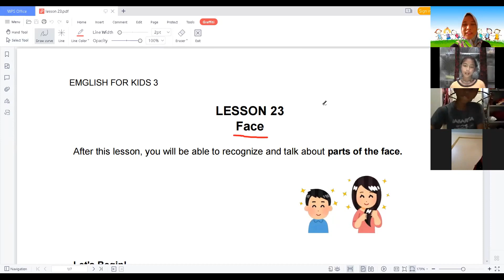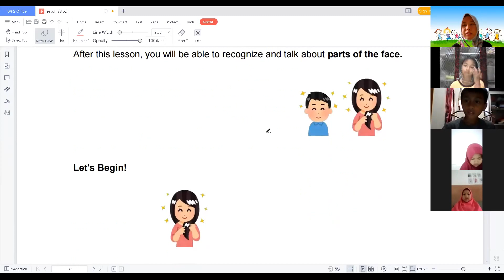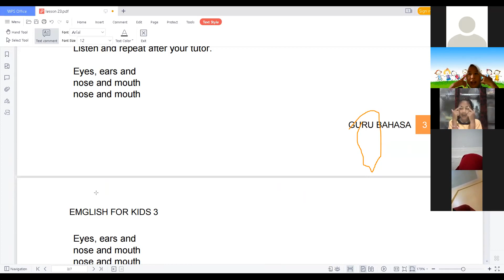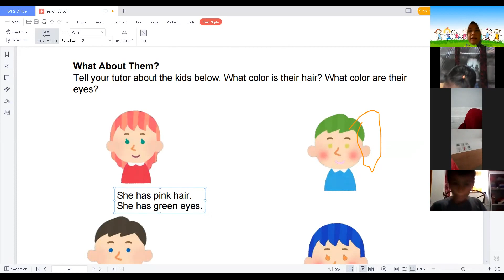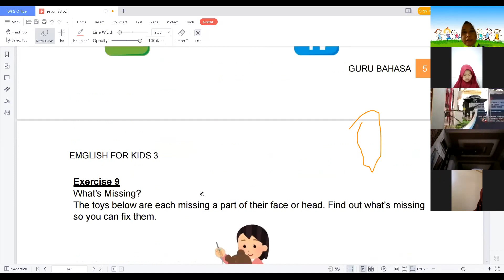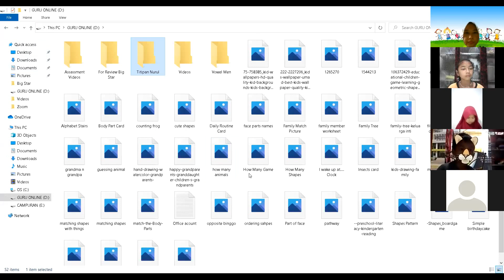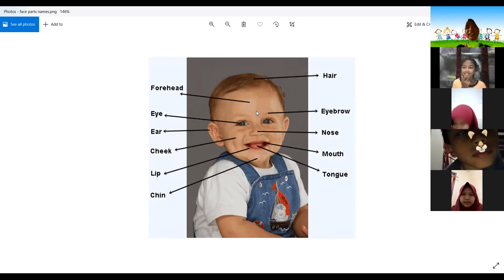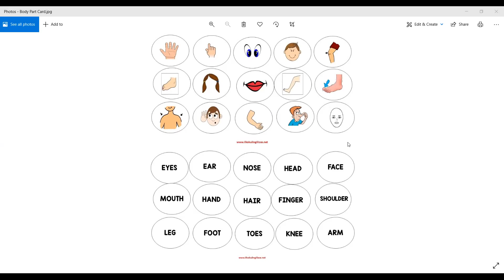Big Star 2 - Day 5 | batch 27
kelas : Big Star 2
Batch : 27
Tutor : Miss Nurul
Periode : 22 November 2021